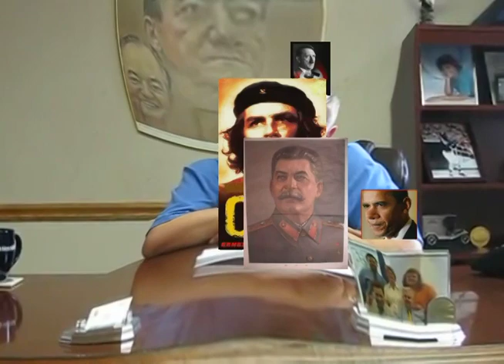Congressman Phil Hare On Drugs Defending Constitution Remarks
When he said he didn't care about the Constitution, he was serious.  Here he is dreaming about what he wishes he really had said.